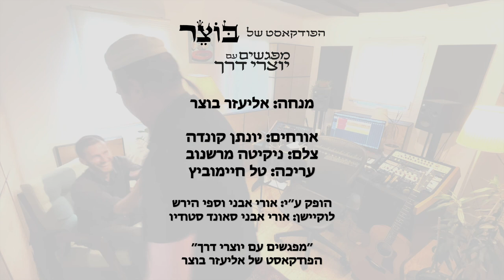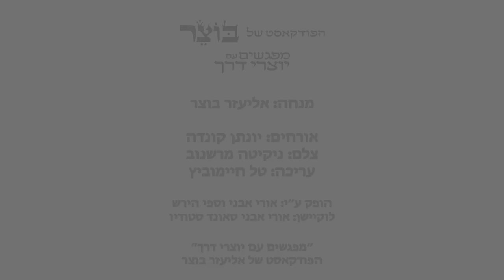הפודקאסט של בוצר - מפגשים עם יוצרי דרך - יונתן קונדה - חלק ב'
אני זוכה בחיי להכיר אנשים מדהימים, יוצרים ואוהבי אדם שדרכם בחיים ופועלם מהווים לי השראה ולימוד. בפרקי הפודקאסט שלנו, נשתף את חווית המפגש היצירתי שלנו בו אנו מבררים את החיבור האומנותי והאמונתי שלנו. נדבר על השירים ועל היצירה של כל אחד מאתנו, על הגישה ועל נושאים של הלב, בשאיפה לעולם מתוקן יותר.

כיף להתחיל את השנה החדשה עם תדרי התפילה מהשנה שעברה. יחד באותה חברותא עם חברי האהוב יונתן קונדה, אנו ממשיכים את הבירור והאלתור ברצון להבין את הטוב יחד. שנה טובה ומתוקה בכל הברכות והאור.